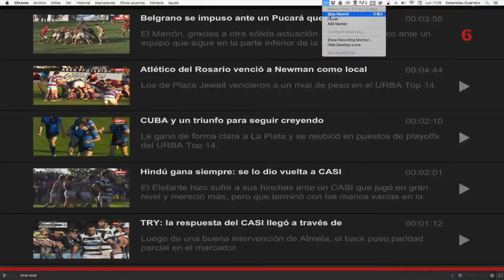SIC vs Los Tilos - URBA Top 14 2016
Resumen del partido ante Los Tilos por el URBA Top 14 2016.